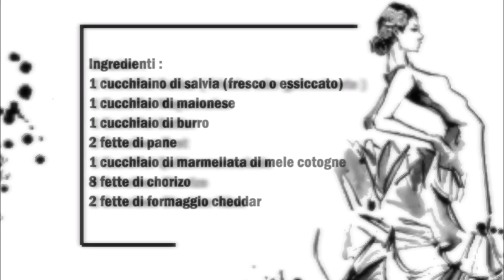Quitten Chorizo Cheddar Toast / Toast con Chorizo Cheddar e Mela Cotogna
Deutsch :
1 Teelöffel Salbei ( frische oder getrocknete )
1 Esslöffel Mayonnaise
1 Esslöffel Butter
2 Scheiben Brot
1 Esslöffel Quittenmarmelade
8 Scheiben Chorizo
2 Scheiben Cheddar Käse

Den Salbai mörsern und mit der Mayonnaise vermischen.
In eine Pfanne die Butter schmelzen und das Brot von eine Seite braten.
Danach eine Brotscheibe von der nicht gebratene Seite mit der Mayonnaise schmieren danach die andere Brotscheibe von der nicht gebratene Seite mit der Marmelade schmieren, danach mit der Chorizo und den Käse belegen.
Den Toast jetzt für 10 Minuten bei 200 C° im Backofen backen.

Italiano :
1 cucchiaino di salvia (fresca o essiccata)
1 cucchiaio di maionese
1 cucchiaio di burro
2 fette di pane
1 cucchiaio di marmellata di mele cotogne
8 fette di chorizo
2 fette di formaggio cheddar

Pestate la salvia e mescolare con la maionese.
Sciogliere il burro in una padella e friggere il pane da un lato.
Adesso spalmare una fetta di pane dal lato non fritto con la maionese, spalmare l'altra fetta di pane dal lato non fritto con la marmellata, quindi guarnire con il chorizo ​​​​e il formaggio.
Cuocete il toast in forno a 200°C per 10 minuti.